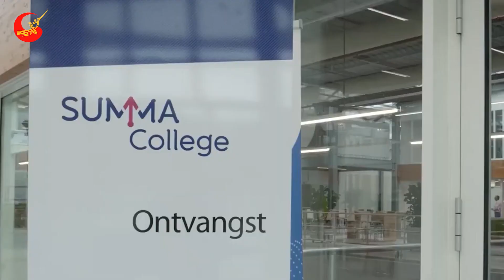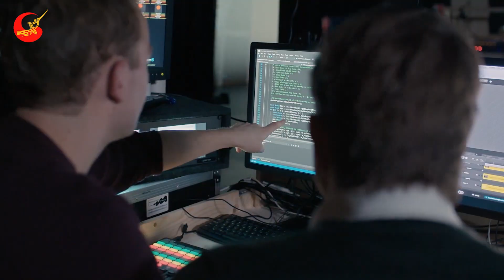Cả VN Xúc Động! Lãnh Đạo Châu u Nói Lời Đặc Biệt Về Tâm Niệm Của Thủ Tướng Việt Nam Phạm Minh Chính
❂ Các Bạn Đang Xem Video: Cả VN Xúc Động! Lãnh Đạo Châu  u Nói Lời Đặc Biệt Về Tâm Niệm Của Thủ Tướng Việt Nam Phạm Minh Chính
Xin chào các bạn khán giả thân yêu của Tri thức Việt!
Các bạn thân mến, tầm nhìn và tư duy chiến lược là những tố chất quan trọng mang tính quyết định tới thành công của người cán bộ lãnh đạo. Không phải bất kỳ ai sinh ra cũng đều có ngay mục đích sống của đời mình và không phải bất kỳ một nhà lãnh đạo nào cũng đều có tầm nhìn khi được đảm nhận trọng trách. Người lãnh đạo tài năng phải cho thấy được sự đam mê, lòng nhiệt huyết của mình với đích đến mong muốn của 1 tập thể, thậm chí đối với lãnh đạo quốc gia thì tầm nhìn của những người đứng đầu còn ảnh hưởng đến cả 1 đất nước. Sẽ không một ai muốn hành động nếu như họ không cảm nhận được sự cam kết và niềm tin vững chắc vào tầm nhìn từ chính người lãnh đạo.